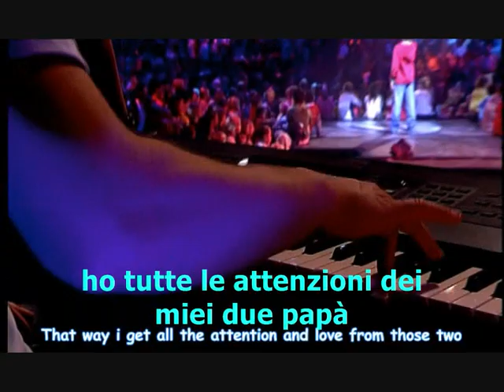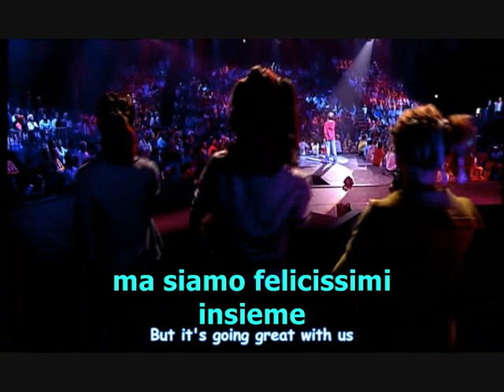due padri.wmv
Nel 2007 allo zecchino d'oro olandese un bambino cantava di avere due padri. un'utopia per l'Italia che è realtà in altre nazioni